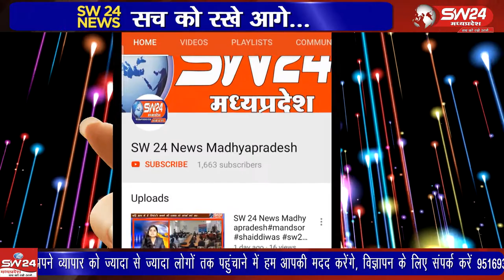SW 24 News Madhyapradesh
खण्डवा शहर के गौतम नगर में 10 साल पूर्व से छठ पूजन होती आ रही है। शुक्रवार को यहां पर छठ पूजन का आयोजन किया गया। खण्डवा से ब्यूरो की रिपोर्ट